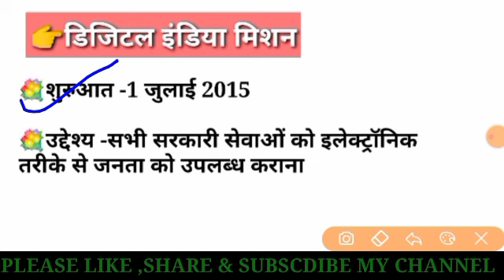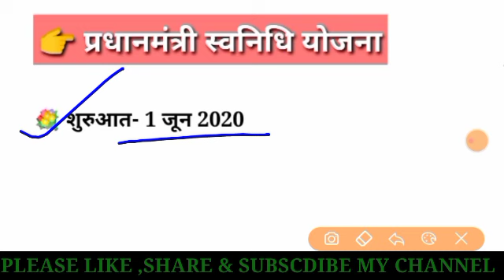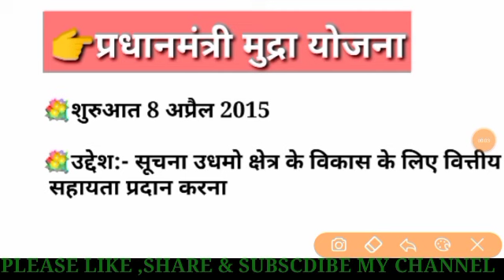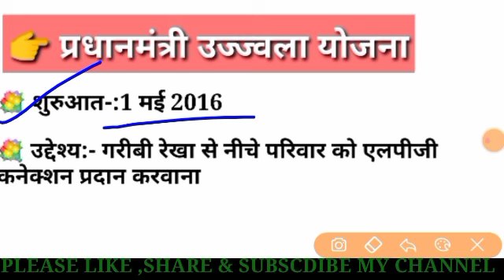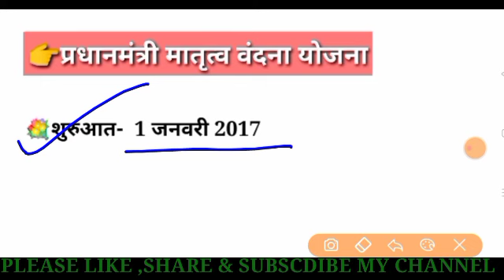केन्द्र सरकार की योजनाएं|central government scheme|sarkari yojanye|railway ntpc,super tet,up tet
केन्द्र सरकार की योजनाएं , government schemes 2014 to 2020,central government scheme, प्रमुख सरकारी योजनाएं 2014 से 2020, योजनाएं 2020 हिंदी में

💐important government target 2020

💐science and technology current 2020